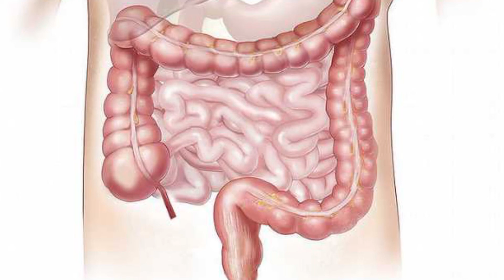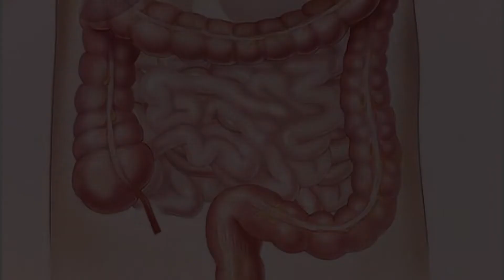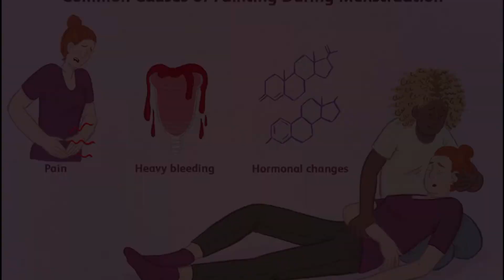गुड खाने के फायदे | khana khane ke bad Gud khane ke fayde | anujhealthfood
gud ke fayde
gud khane ke fayde aur nuksan
gur ke fayde
gud khane se kya hota hai
gud khane se kya fayda hota hai
gur khane ke fayde
gud khane ke fayde in urdu
gud khane ke fayde bataen
gud khane ke kya fayde hain
chane khane ke fayde
khali pet gud khane ke fayde
gud aur chana khane ke fayde
subah khali pet gud khane ke fayde
gur khane ke fawaid
gud ke fayde in hindi
chana gud khane ke fayde
chane aur gud khane ke fayde
Gud
good
sbse sesta pri vark aut
gym ke phla Kya khay
piriyads me gud ke Fayde
gud me kon kon S3 tetv paye jaye hai
Gud kb khay
Gud me Kya Pya jata hai
rat ko Gud khane ke fayde
khana khane ke bad Gud khane ke fayde
anujhealthfood
gym vale Gud khay ya nhi